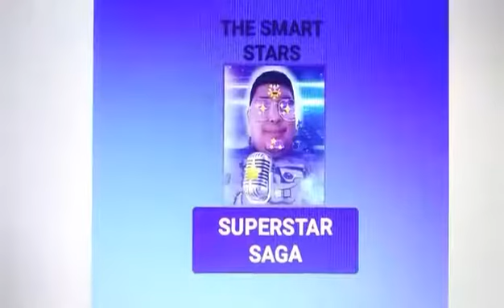The Smart Stars- Hoohoo Mountain